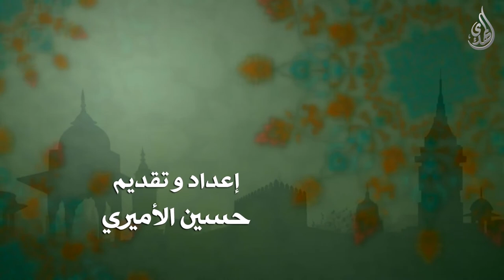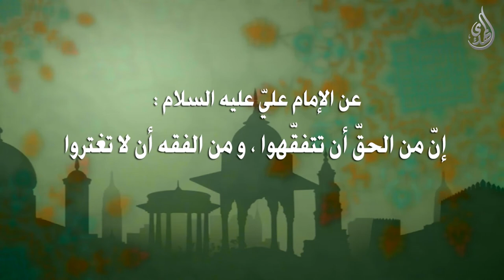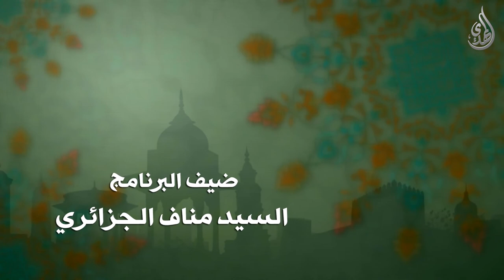برنامج توضيح المسائل - 2